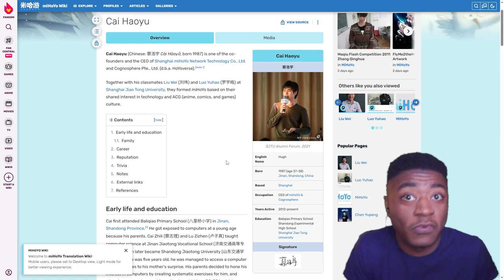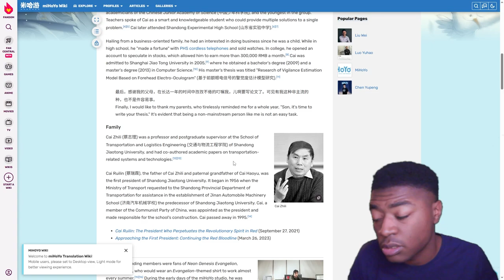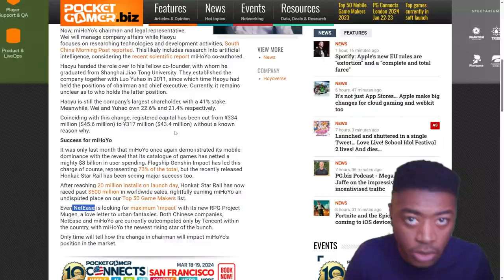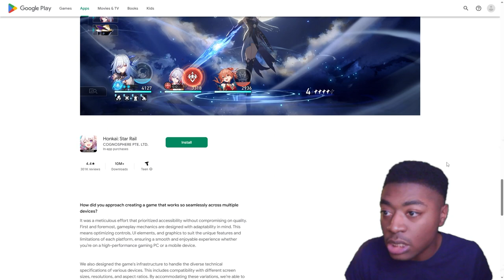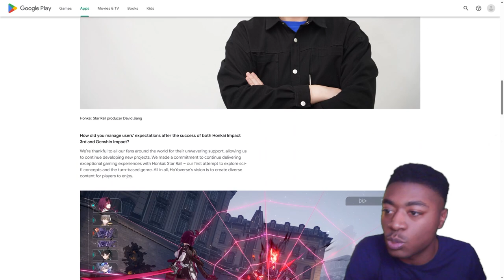GENSHIN COULD NEVER is Wrong